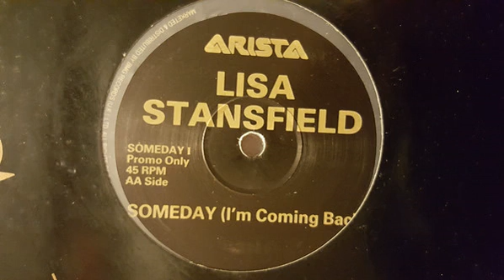Lisa Stansfield - Someday (I'm Coming Back) (Absolute Remix)